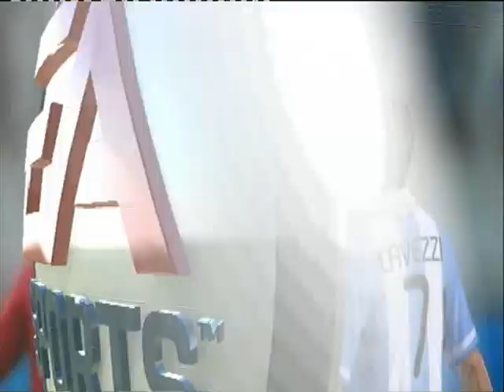(kyle-emm1995) Argentina Vs Real Madrid (diablonieppe) Online Game Fifa 12